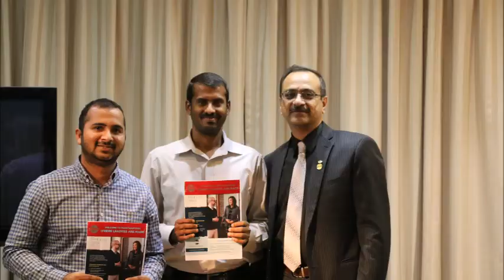ICTM Meeting #296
12th April 2017